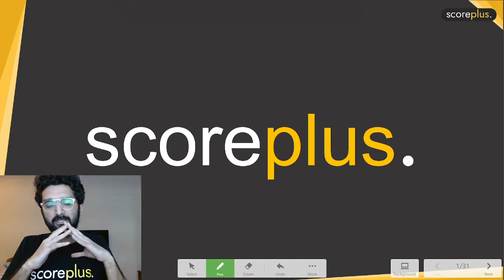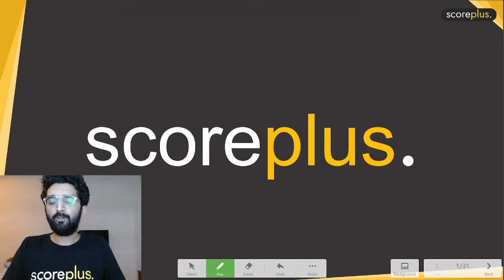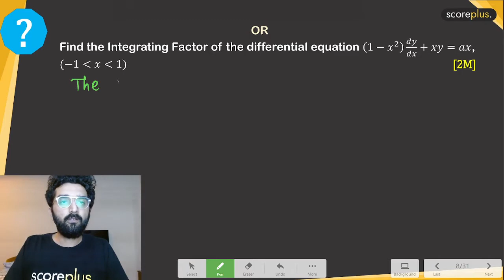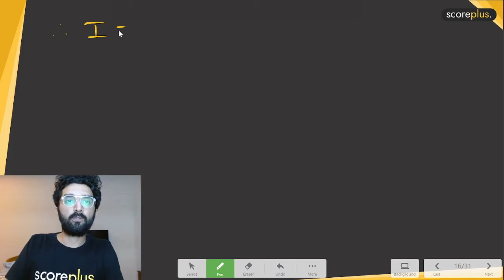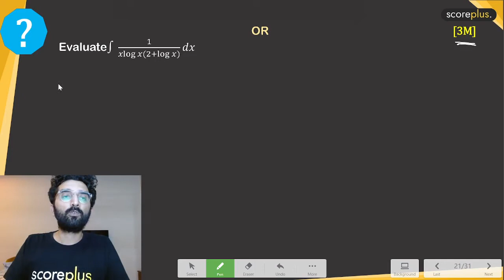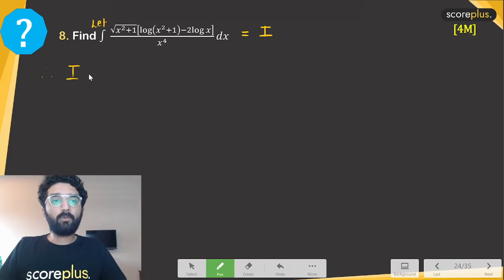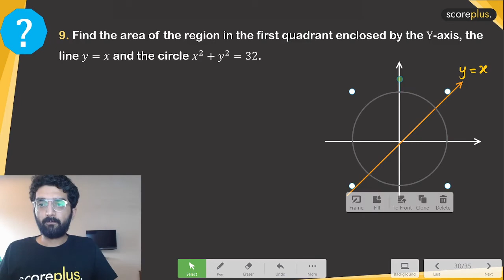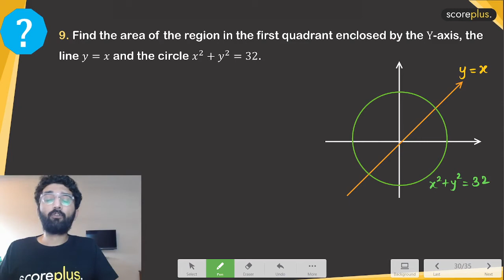Part Test 1